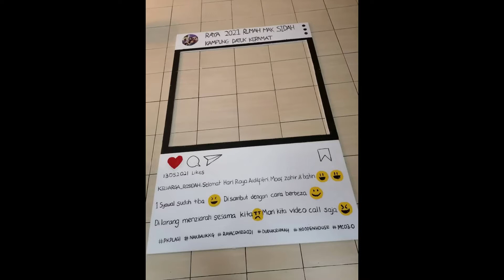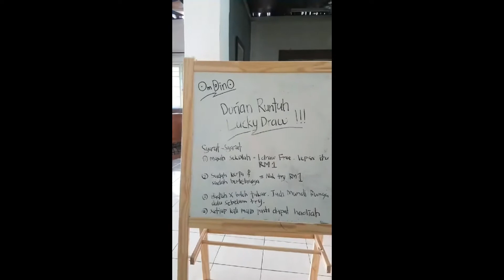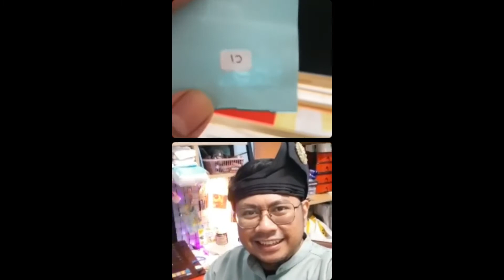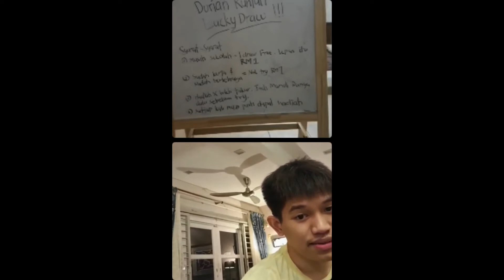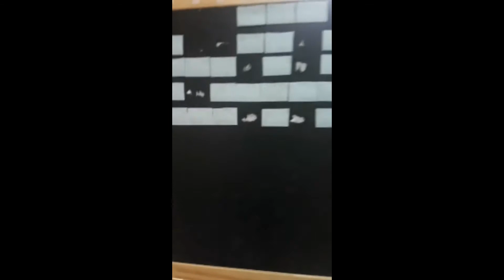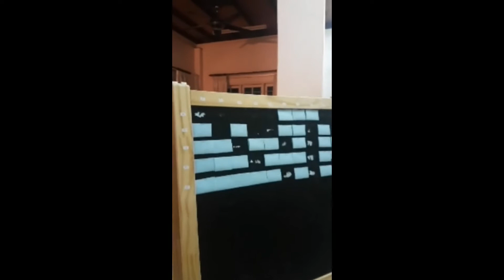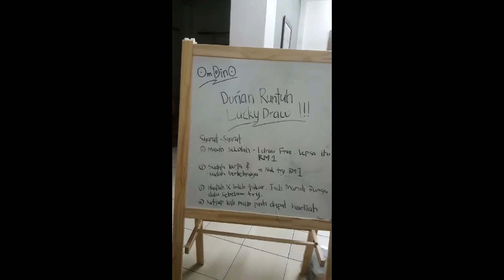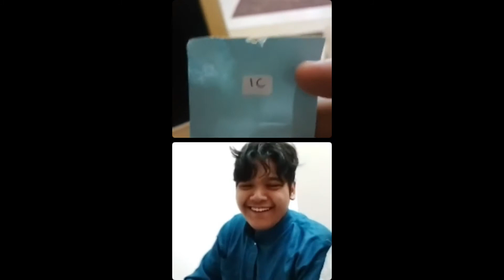PROJECT 2.6: COVIDRAYA 2021 WITH OMDINO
The second time our family celebrated Aidilfitri during PKP. Want to know what's different for this year? have to watch to the end.